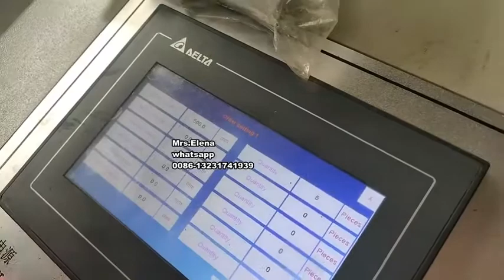988 corrugated roof sheet roll forming machine with gearboxes transmission cast iron machine stands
My dear customers, the high-end machine you want is here. This is a 988mm effective width corrugated high-end roll forming machine which will be send to South Africa. The configurations are: high-end feeding platform / Yaskawa's Servo Motor / Fast electric shear / Cast iron machine stands / Gear box transmission / PLC and touch screen use Delta brands / encoder uses Omron brand. whatever configurations you want to, we cna customized for you.